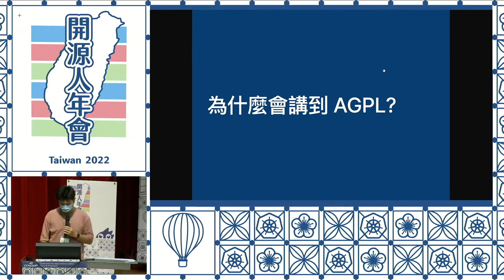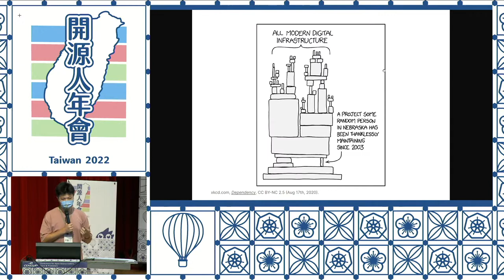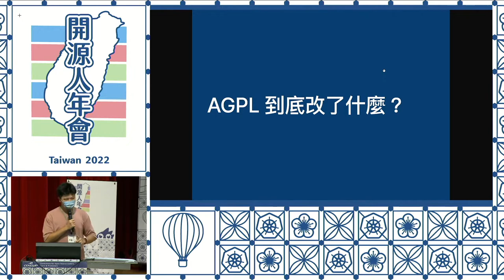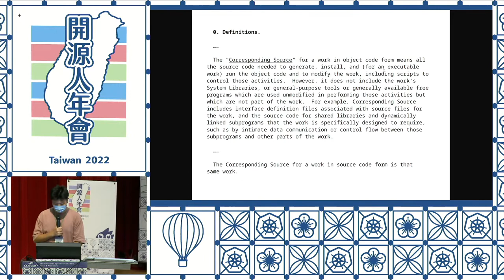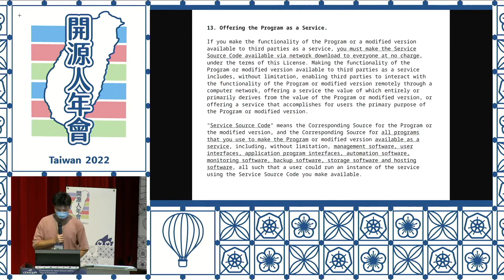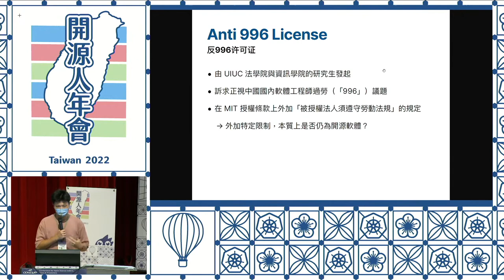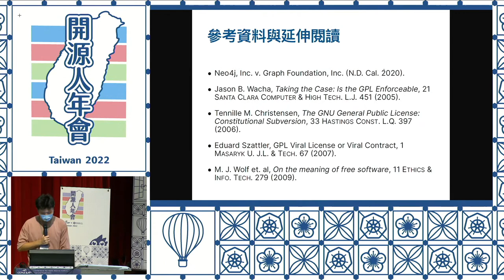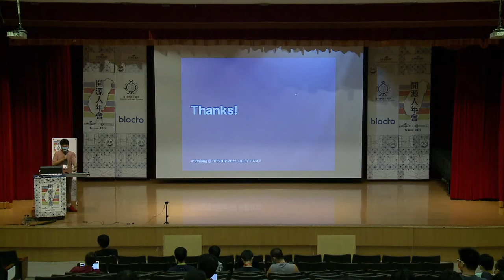AGPL 與大 SaaS 時代授權的逆襲｜COSCUP 2022 Main Track DAY02 [RB]